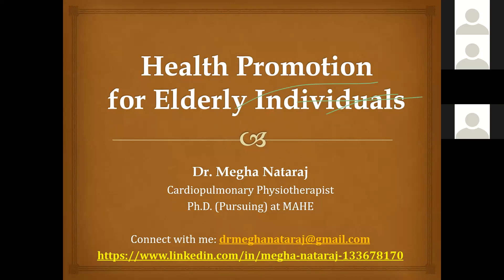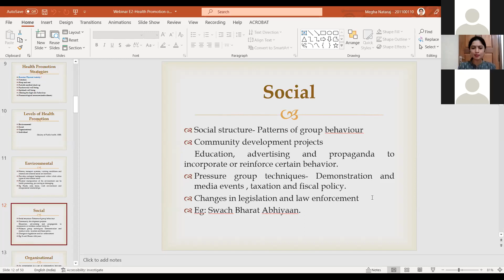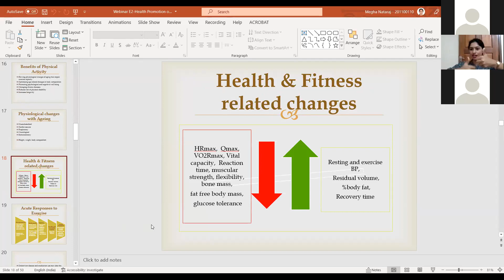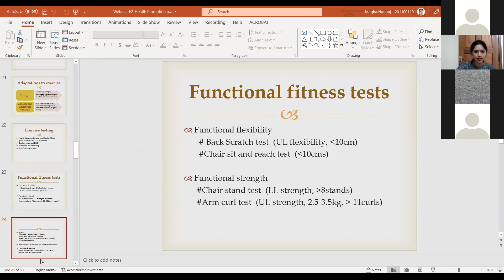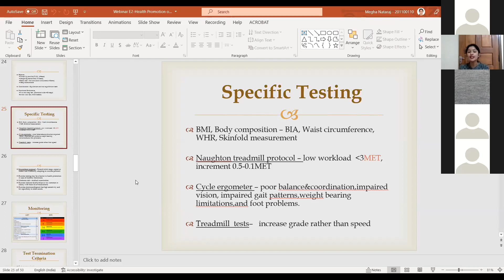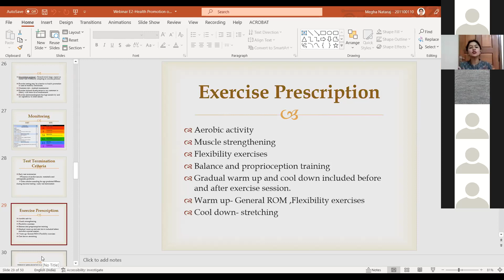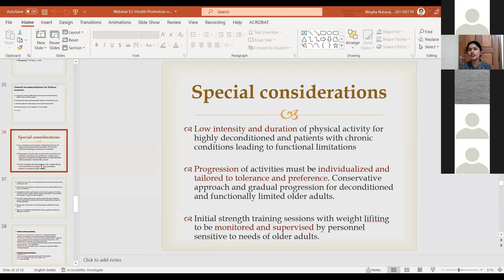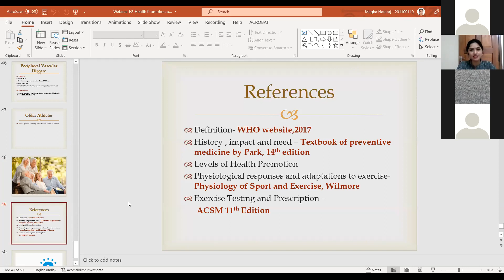Health Promotion for Elderly Individuals Webinar by Dr. Megha Nataraj PhD Sch